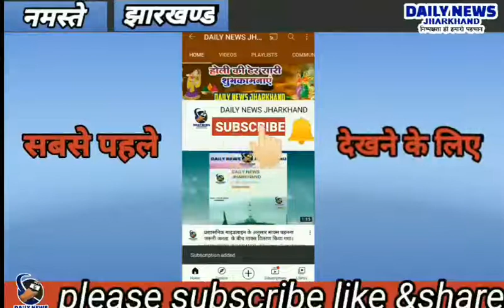हर हर महादेव के जयघोस से गूंजा उंटारी रोड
*उंटारी रोड के प्रतापूर में नवनिर्मित शिव संपत धाम में निकाली गई कांवर यात्रा*

उंटारी रोड से मोहम्मद सफी की रिपोर्ट

उंटारी रोड प्रखंड क्षेत्र विभिन्न शिवालयों में सावन की पहली सोमवारी पर  बाबा भोले भंडारी के श्रद्धालुओं की भीड़ उमडी रही. वही प्रतापपुर में नवनिर्मित शिव संपत धाम मंदिर में कांवर यात्रा निकाली गयी. कांवर यात्रा में श्रद्धालू कोयल नदी के दुमुहान से जल उठाकर करीब दो किलोमीटर की दूरी पर स्थित  शिव संपत धाम मंदिर में जलाभिषेक किए. इस दौरान उंटारी रोड सहित पूरे क्षेत्र में हर हर के जयघोस से गूंजता रहा वहीं जलाभिषेक करने हेतु श्रद्धालुओं की ताता लगा रहा।वहीं शिव संपत धाम मंदिर में मुख्य रूप से एफपीओ राज्य प्रभारी प्रफुल सिंह, मंदिर निर्माण समिति के अध्यक्ष अरबिंद सिंह, कोषाध्यक्ष आरसी यादव, मीडिया प्रभारी वेद प्रकाश शर्मा ने विशेष पूजा अर्चना की. अध्यक्ष अरविंद सिंह ने बताया कि  शिव संपत धाम में श्रावणी मेला पूरे सावन  माह तक चलेगा साथ ही श्रद्धालू की सुविधा हेतु दो - दो  मीटर की दूरी पर लाइनिंग की गई ताकि किसी भी तरह का कोई दिक्कत नहीं हो. वही पूजा अर्चना में कोविड प्रोटोकोल का पालन करते हुए देखा गया